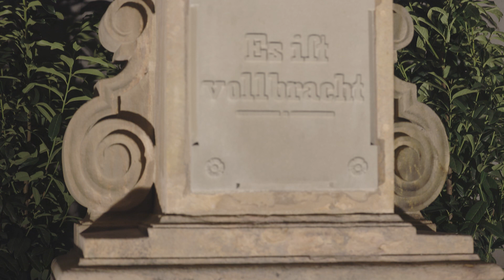Videobotschaft und Kreuzsegnung zu Karfreitag - Erzbischof Ludwig Schick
Mit einer Videobotschaft zum Karfreitag hat sich der Bamberger Erzbischof Ludwig Schick an die Gläubigen gewandt: "Liebe Freundinnen und Freunde, der traditionelle Karfreitagsbittgang konnte in diesem Jahr leider nicht wie üblich mit tausenden Gläubigen stattfinden. Mit diesem Video möchte Ich Euch zumindest ein wenig teilhaben lassen am Gedenken an das Leiden und Sterben Christi und an der Segnung eines renovierten Kreuzes an der Burgheimer Lage. Frohmachende, hoffnungsvolle Ostern Ihnen allen!"